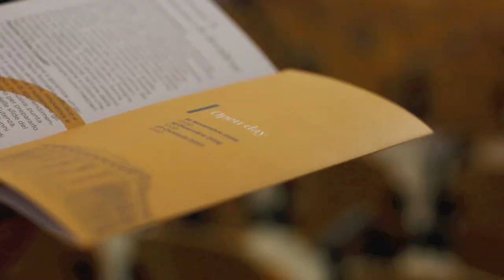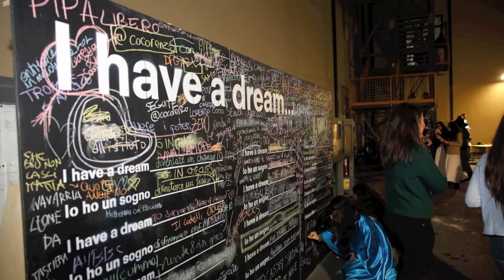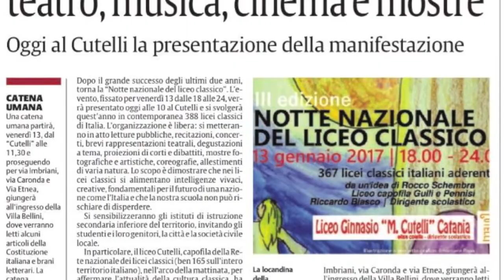Export Australia - Liceo Cutelli Catania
Il Liceo Cutelli di Catania in una delegazione che promuoverà scambi culturali con l'Australia